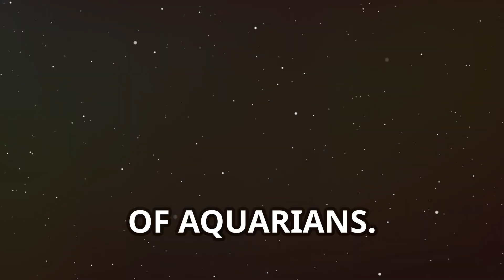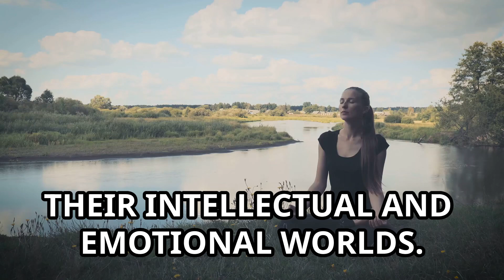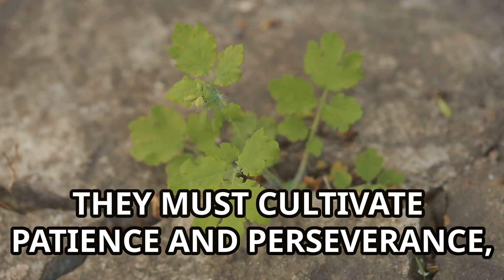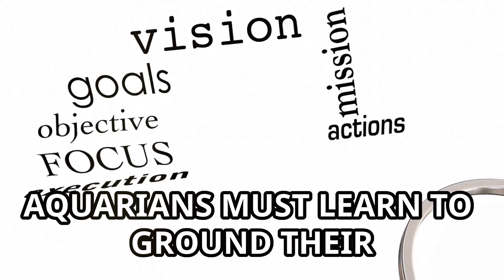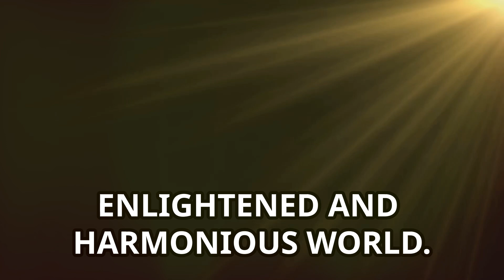Aquarius through the lens of Atlantean Astrology by LS. Larkey chapter 9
Join us in exploring the transformative journey of the Aquarius! In this video, we delve into ten captivating chapters that illuminate Aquarius's deep alchemical connections and mystical bond with Neptune. Discover how Aquarians, the visionaries and trailblazers of the zodiac, navigate their unique challenges and translate grand concepts into actionable plans. Learn about their innovative ideas, fierce independence, and profound humanitarian spirit. We also explore the balance Aquarians must strike between detachment and empathy, and how they handle criticism to stay grounded. Don't miss this deep dive into the enigmatic world of Aquarius!